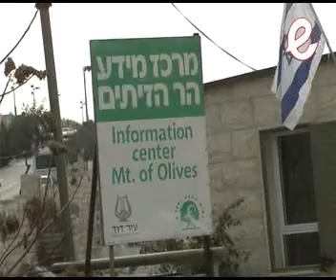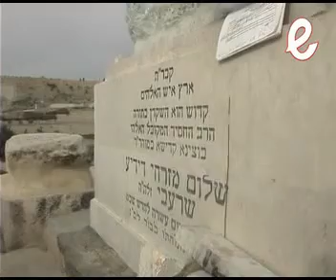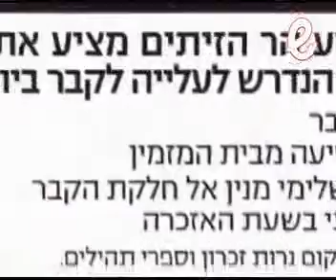סידיש 71 עיר דוד ויום השנה לפטירתו של הרשש הקדוש 7112